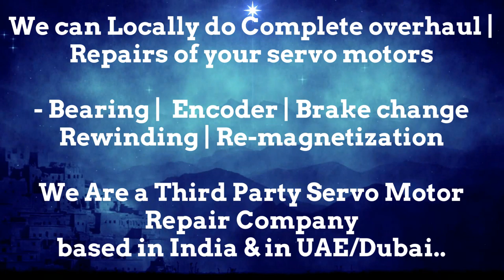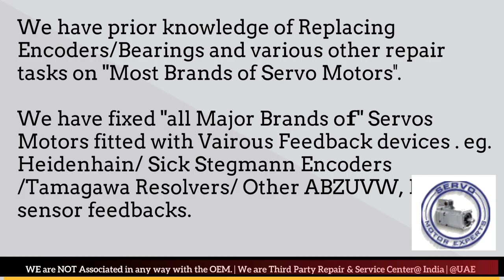ABB Baldor Servo Motor Repair Encoder Drive Encoder Stock Repair UAE Dubai Arab Oman Abu Dhabi